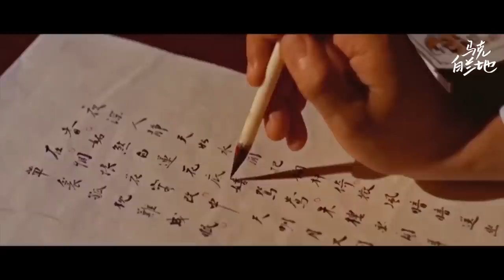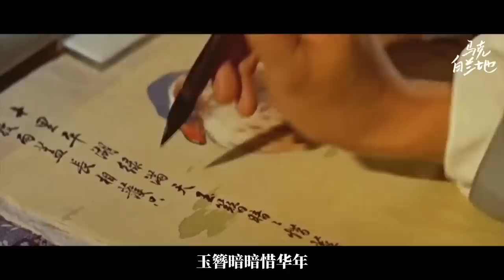1960版倩女幽魂，古朴素雅，如诗如画，惊为天人！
倩女幽魂 (1960)
李翰祥 Han Hsiang Li